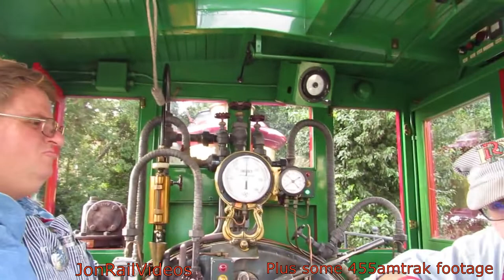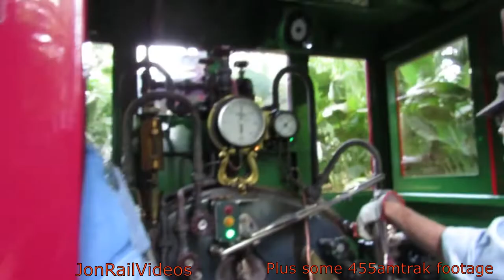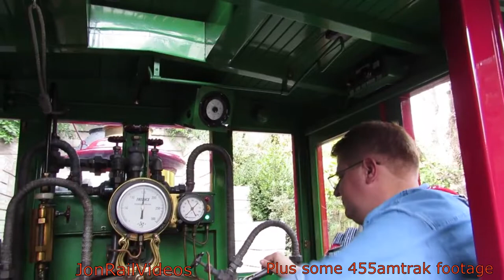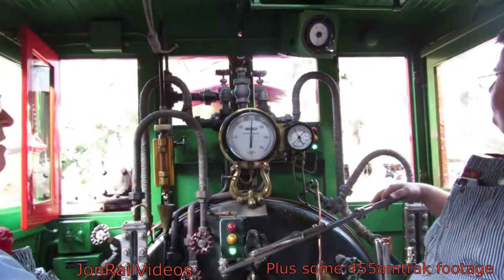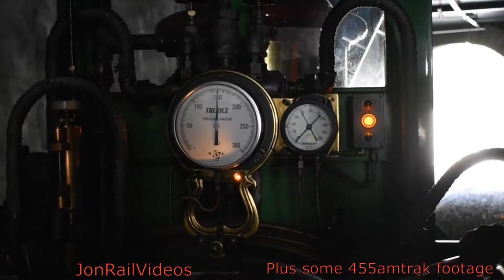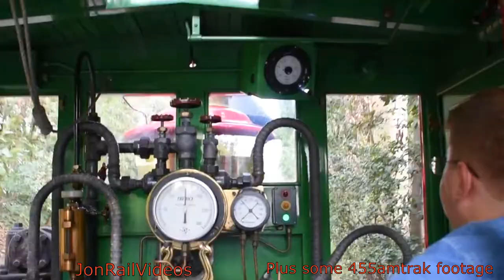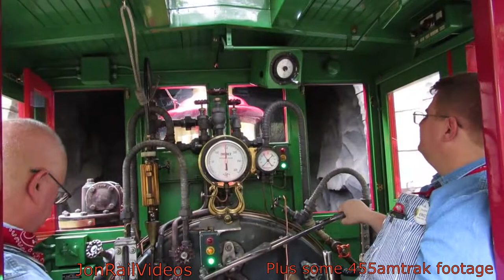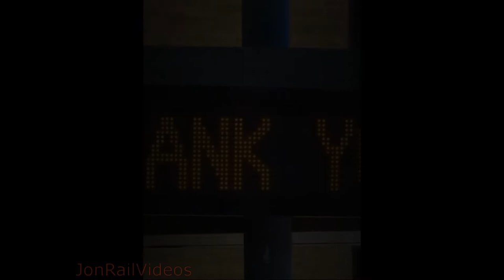Throwback Footage of Disneyland Railroad engine C.K. Holliday #1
Not all the footage of this engine is presented but we did find a good chunk of footage.

Here is the Disneyland Railroad 4-4-0 American type engine C.K. Holliday #1-built by Walt Disney Enterprises exclusively for Walt Disney's railroad- handling all four trains Excursion 3, Holiday 5 Blue, Holiday 4 Green and Holiday 2 Red Freight seen during our visits. Some of the footage includes before and after its' refurbishment between 2013 and 2017, a tender ride with footage also provided by 455amtrak, the engine making a rare reverse move out of Tomorrowland 2013 and the engine pulling a special soft opening Disneyland character train to promote the re-opening of the railroad 2017.

JonRailVideos